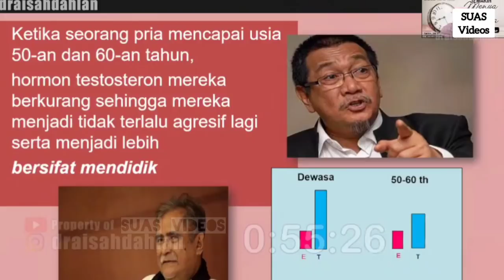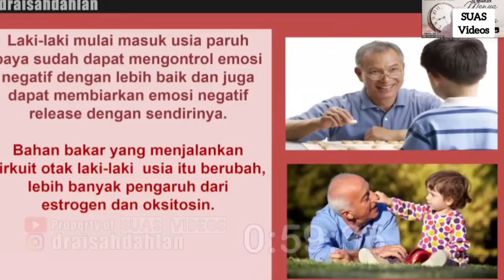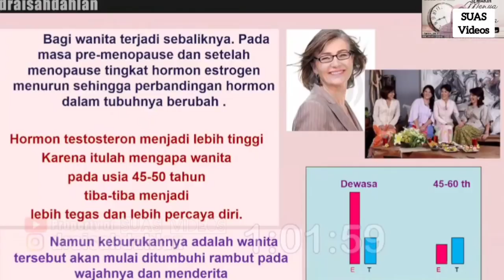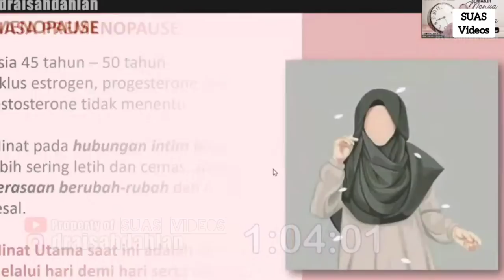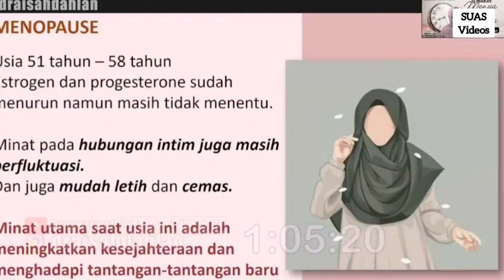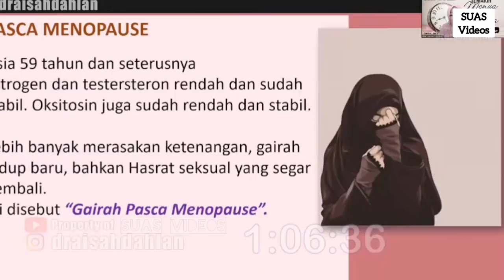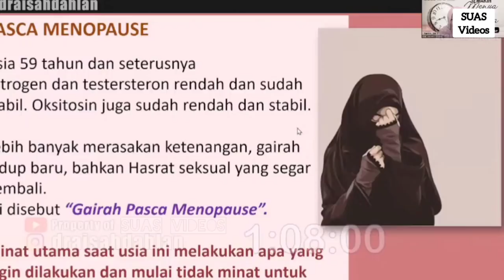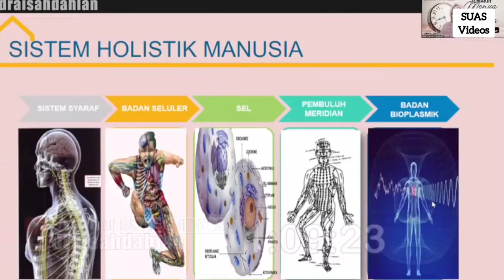G4IR4H PASCA MENOPAUSE - dr. Aisah Dahlan CHt